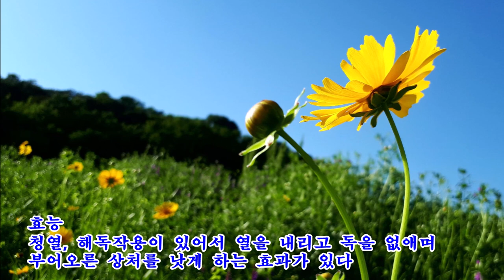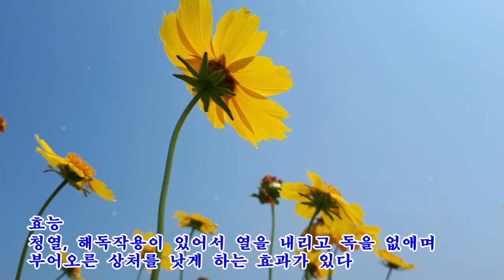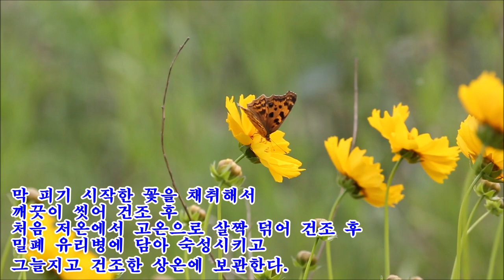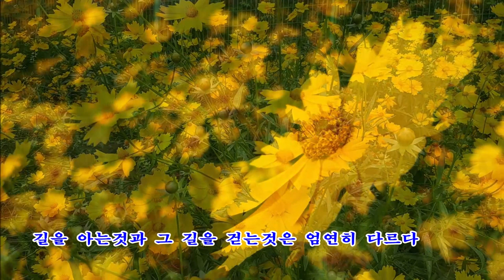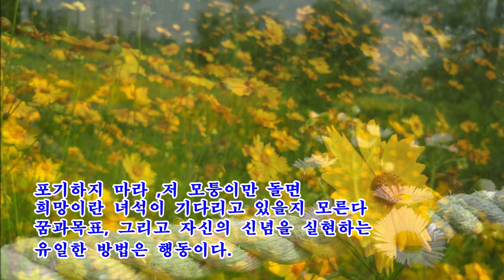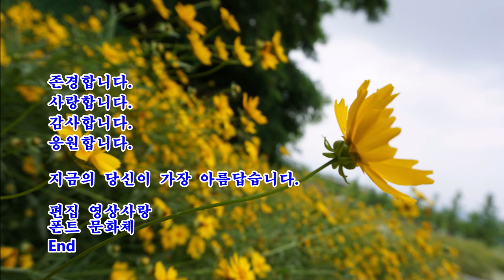금계국꽃 꽃말 노란물결 금계국 영상 보시고 기분 좋은 하루 되세요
금계국꽃 영상
금계국 (Golden-Wave , 金鷄菊 )

꽃말 : 상쾌한 기분

개화기는 6~9월로 황색 꽃이 피며 다년생 숙근초화이다

효능
청열, 해독작용이 있어서 열을 내리고 독을 없애며
부어오른 상차를 낫게 하는 효과가 있다

금계국 꽃차 만들기

깨끗한 곳에서 막 피기 시작한 꽃을 채취해서
씻어 건조 후
고온으로 살짝 덖어 건조 후
밀폐 유리병에 담아 숙성시키고
그늘지고 건조한 상온에 보관한다.

무료배경음악
00:00 We Share This
02:43 So Long
05:25 Campfire Song